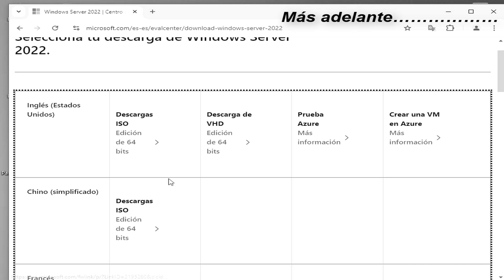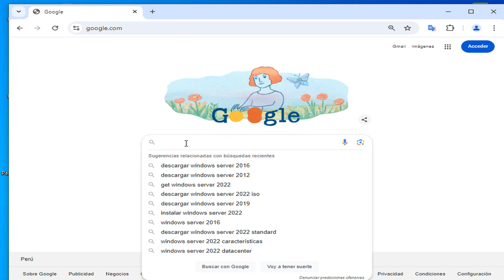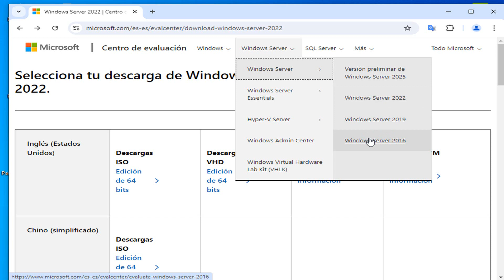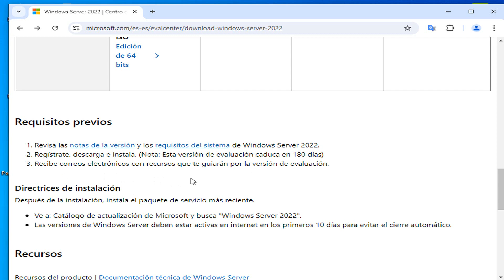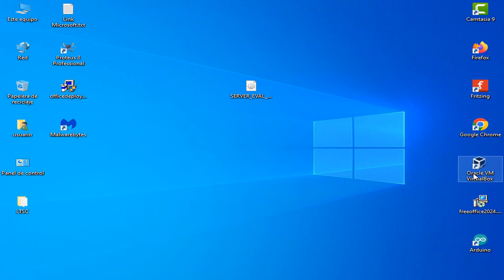DESCARGAR EL ISO DE WINDOWS SERVER 2022 COMPLETAMENTE GRATIS Y LEGAL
COMUNICADO - 2024
Para las personas que deseen realizar consultas sobre los videos publicados escriban un correo a . Dejar un comentario del envió del correo en mensajes para confirmar su solicitud.
                              ¡SIEMPRE PARA SERVIRTE!
NOTA: Para agilizar la resolución de sus solicitudes de videos TUTORIALES con su respectivo SOFTWARE les agradeceríamos que nos enviaran primero el correo electrónico con el siguiente formato "¨Sres. UNCITEC solicito [escribir QUE SE SOLICITA……]" enviar el correo y luego en comentarios poner "Correo enviado".